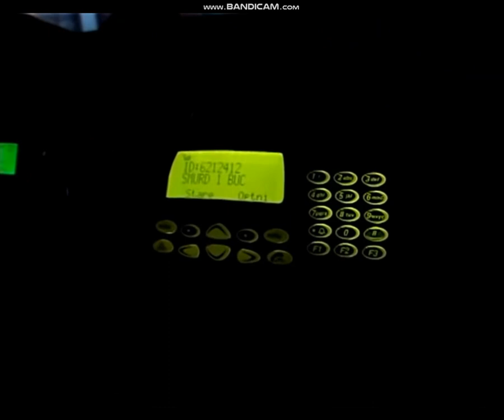Germany, Berlin, U-Bahn ride from Bayerischer Platz to Bismarckstraße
Mega Man Super Fighting Robot Soak Man Defeated By Zap Barrier Turn Off Your PC Wearing On Black Raincoat For Children, Black Rain Pants For Children And Hot Pink Rain Boots For Children Without Underwear It Germany, Berlin, U-Bahn ride from Bayerischer Platz to Bismarckstraße